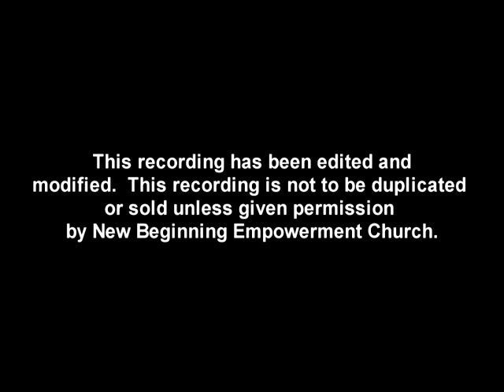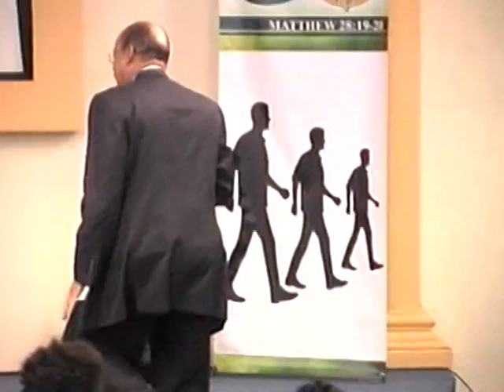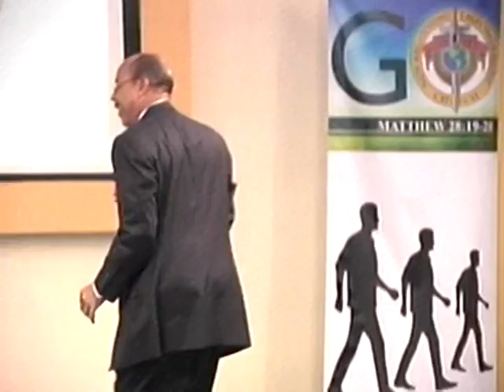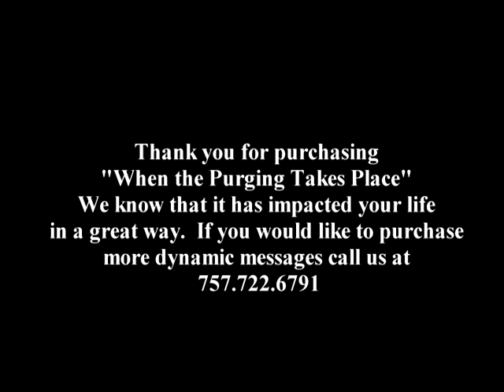When Purging Take Place